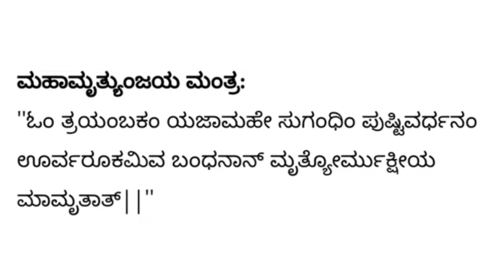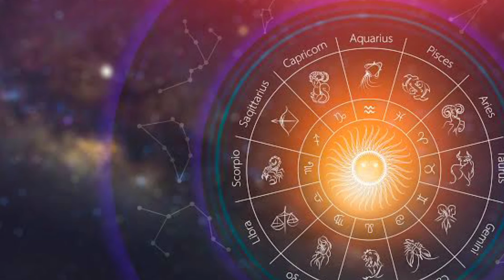ಇಂದು ಜುಲೈ 28 ವಿಶೇಷವಾದ ಭೀಮನ ಅಮಾವಾಸ್ಯೆ ನಿಂಬೆಹಣ್ಣಿನಿಂದ ಹೀಗೆ ಮಾಡಿ!! bheemana amavasya pooja Astrology